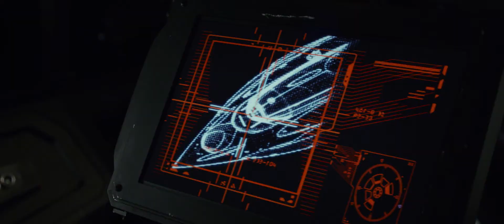STAR WARS druhý trailer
Dabovana verzia traileru